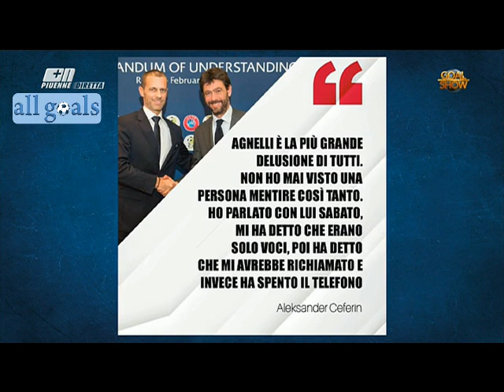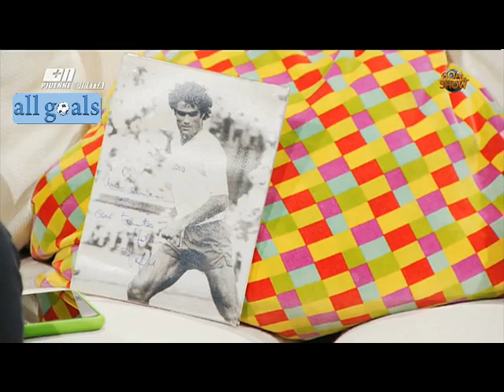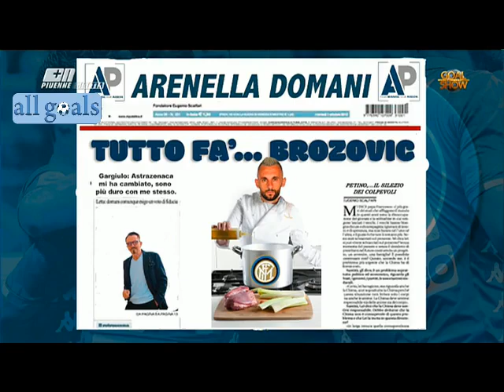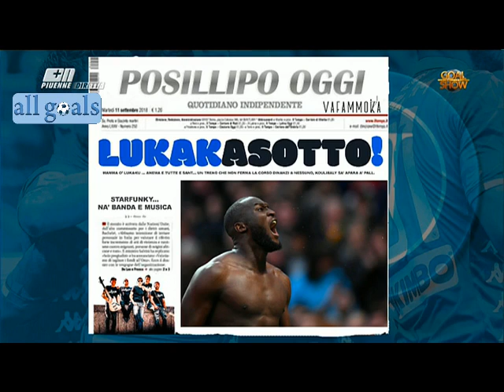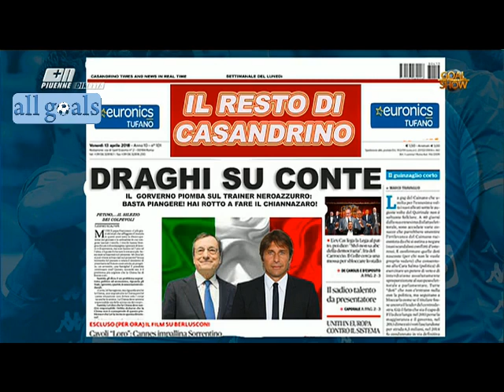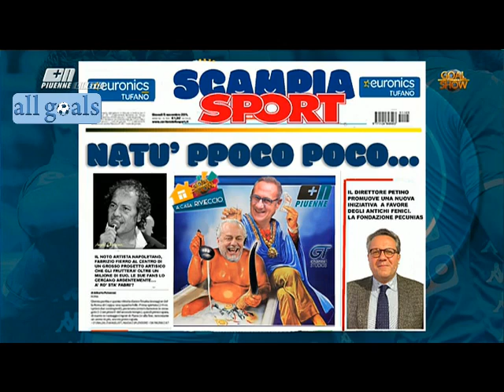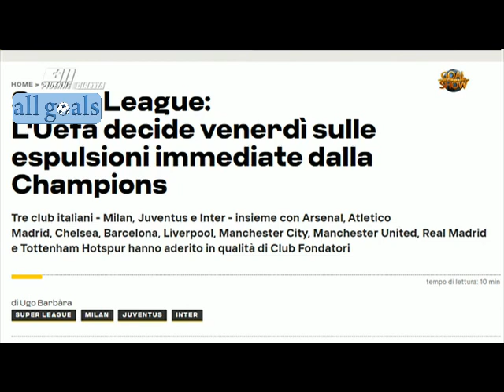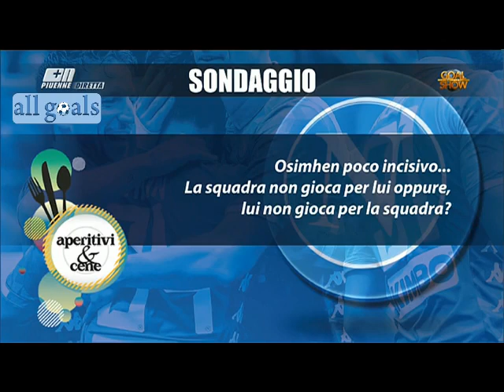Napoli-Inter 1-1 Goal Show 19/4/21